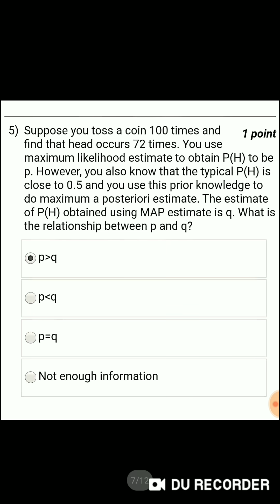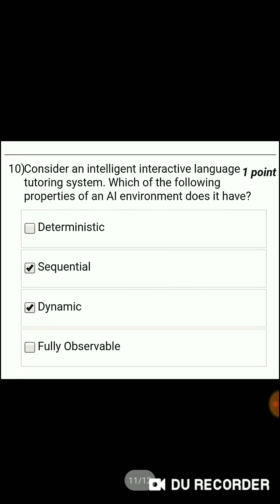Week 9 assignment solutions of NPTEL "An introduction to Artificial intelligence" course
Sorry for late guys😔😔, I don't want to give wrong answers in a hurry.

Ques. 6th and 7th are missing. I am solving these questions. When I feel the answer is correct, I will update the answer in the comments section.

And if found wrong answer, please correct me in comment section with the reason.

And if I found any changes in solution of any question then I rectify and give you an update on comment section via a pinned comment.